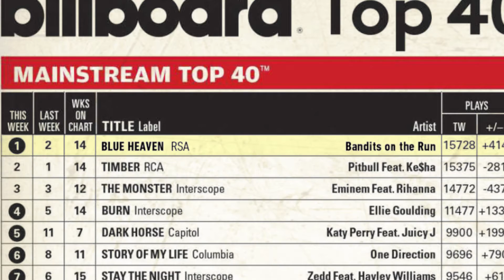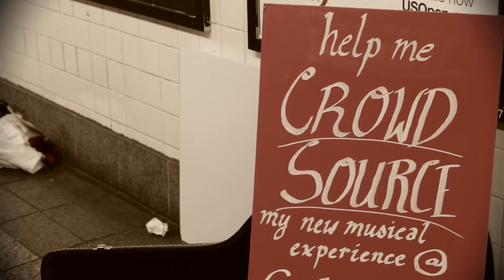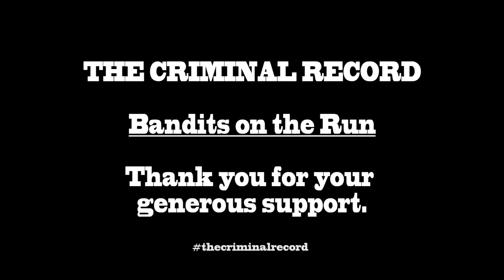Bandits on the Run: the Criminal Record (a Kickstarter Campaign)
The Bandits On The Run set out on a quest to create their most daring venture yet: The Criminal Record! Find our more about them (ad even drop a dollar or two their way)